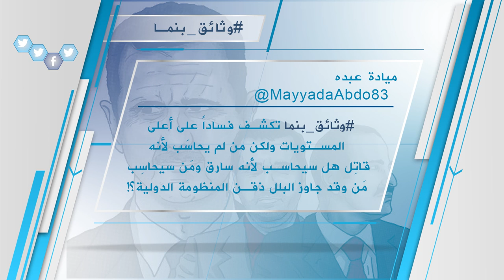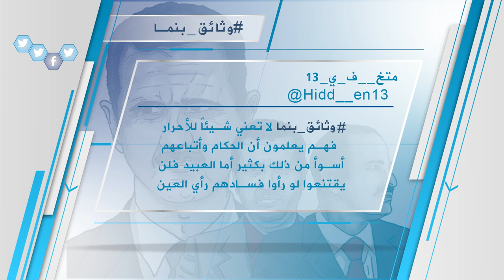وسم سوري | وثائق بنما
أثارت قضية وثائق_بنما تفاعلاً كبيراً على مواقع التواصل بعدما نشر الاتحاد الدولي للصحفيين الاستقصائيين بواشنطن 11.5 مليون وثيقة مسربة كشفت تورط عدد كبير من قادة الدول والشخصيات السياسية والرياضية بقضايا فساد مالي وصفقات غير مشروعة منذ عام 1977 عبر شركة "موساك فونيسكا" للخدمات القانونية في جمهورية بنما
وعلى التردد: 11595 عمودي، الترميز 27500 ، معامل التصحيح 3/4